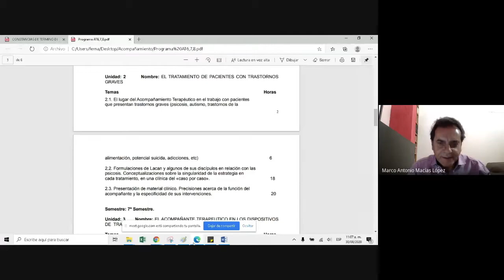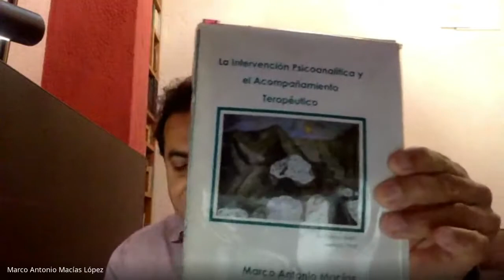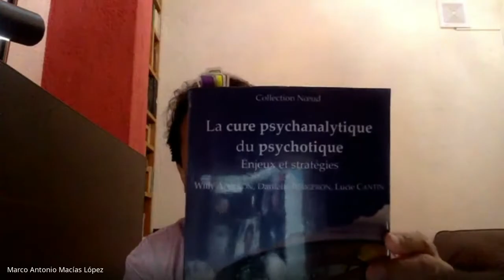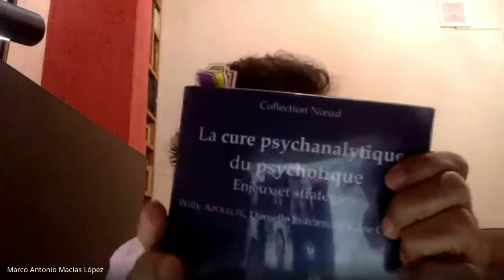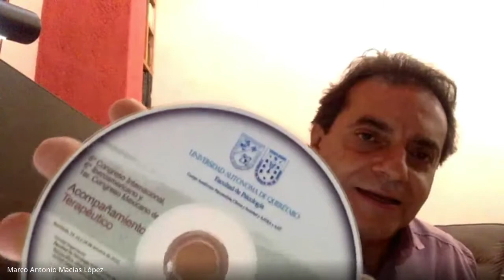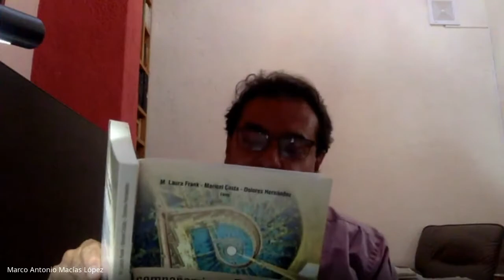Acompañamiento Terapéutico en la universidad. Mtro. Marco Antonio Macías López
El Mtro.  Marco Antonio Macías López explica cómo fue logrando que el acompañamiento terapéutico se fuera articulando en la enseñanza de la universidad. Interesante reto.

Este video fue editado del original en vivo para facilitar la experiencia en youtube.